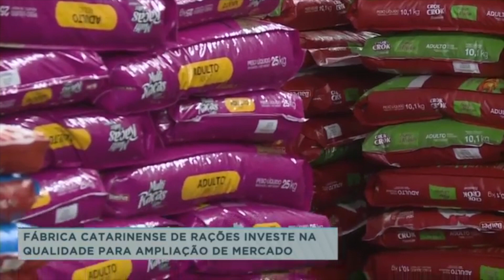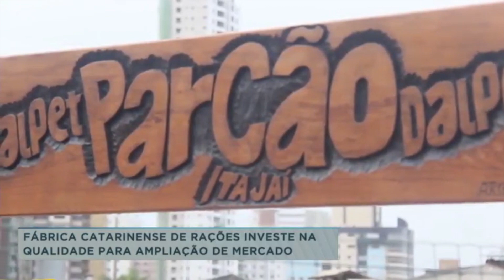Fábrica catarinense de rações investe na qualidade para ampliação de mercado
Uma empresa de Santa Catarina há dezessete anos no mercado fidelizou o comércio nacional e conquistou outros países, os investimentos em alimentação animal resultaram em aumento das vendas e ampliação do quadro de funcionários